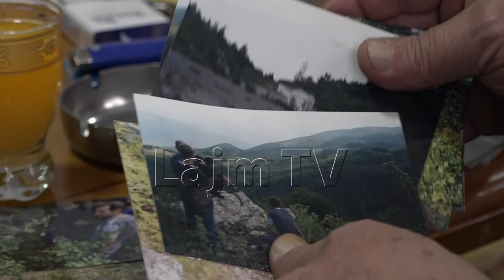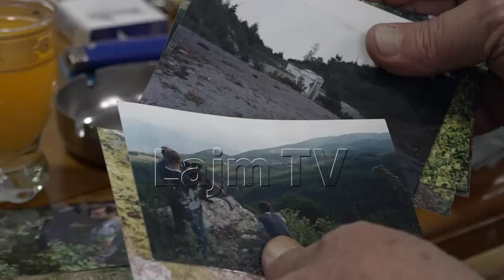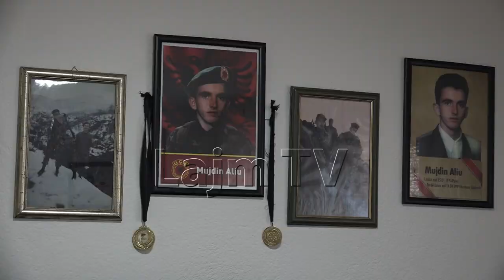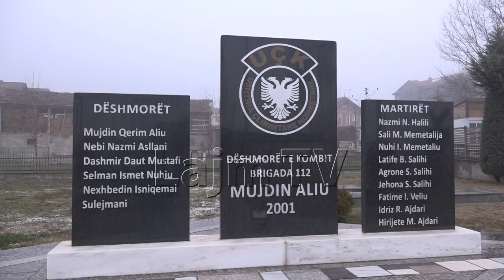Mujdin Aliu – Lulja e Koshares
Babë Qerimi rrëfen për Lajm historinë e të birit që u bë Hero i Kosovës
Na ndiqni:
Prodhoi:LajmTV, Janar 2020